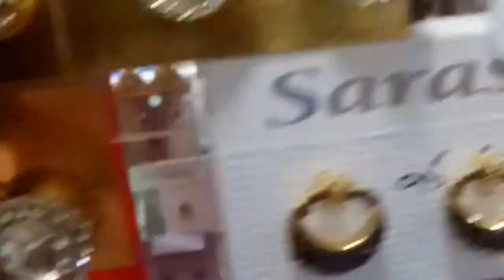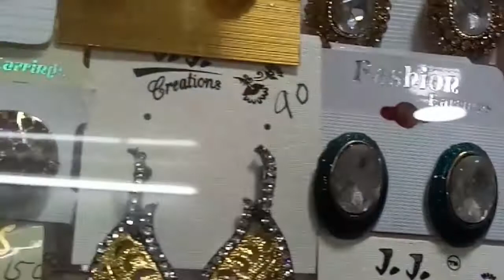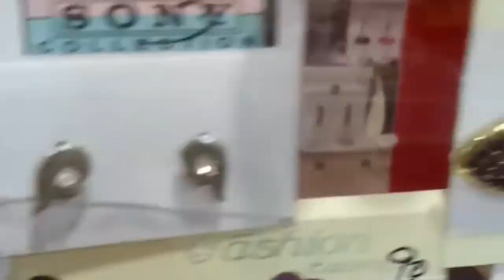2018 latest Fancy ear rings collections with price ...😍😍😍part -1😍😍😱😱😱😱😱😱😱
2018 Fancy ear rings collections with price ...😍😍😍😍😍😱😱😱😱😱😱😱latest new model ear...our shop..at kerala